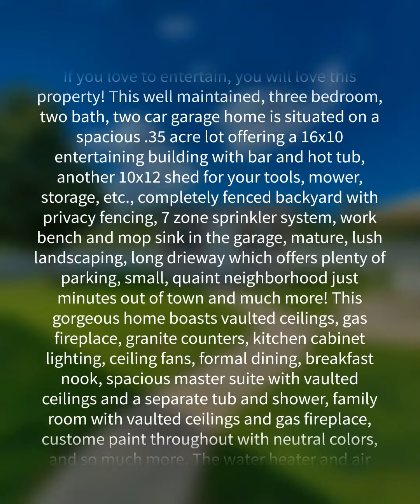115 Lions Paw Ct., Loris, SC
If you love to entertain, you will love this property! This well maintained, three bedroom, two bath, two car garage home is situated on a spacious .35 acre lot offering a 16x10 entertaining building with bar and hot tub, another 10x12 shed for your tools, mower, storage, etc., completely fenced backyard with privacy fencing, 7 zone sprinkler system, work bench and mop sink in the garage, mature, lush landscaping, long drieway which offers plenty of parking, small, quaint neighborhood just minutes out of town and much more! This gorgeous home boasts vaulted ceilings, gas fireplace, granite counters, kitchen cabinet lighting, ceiling fans, formal dining, breakfast nook, spacious master suite with vaulted ceilings and a separate tub and shower, family room with vaulted ceilings and gas fireplace, custome paint throughout with neutral colors, and so much more. The water heater and air handler are only 2.5 years old. Great curb appeal, well maintaned and tons of extras make this a must see home. If you like peach and quiet, you will love the quaint setting of the small town of Loris. However, you are just a short 15 minute drive from all the hustle and bustle of the Grand Strand and all that it has to offer. Easy access to Hwy 9 offers a straight drive into North Myrtle Beach and Little River and easy access to Hwy 31 that will take you to any point of the Grand Strand. Great location, friendly people and tranquility. All measurements and square footages are approximate and not guaranteed. Buyers are responsible for verification of all information.